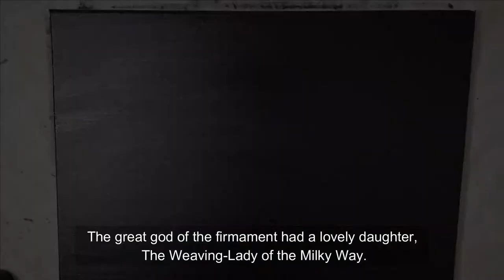The Romance of the Milky Way (painting and story telling)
I love reading as much as I love painting, and to me story telling is as significant as any other type of art. That is why I decided to combine what I love together; story telling and painting.
This is the first of many videos to come with the same idea.
In this video I'm painting my version of the Milky Way, while reading extracts from THE ROMANCE of the Milky Way and other studies & stories by Lafcadio Hearn.
If you like my idea please show support, thank you!